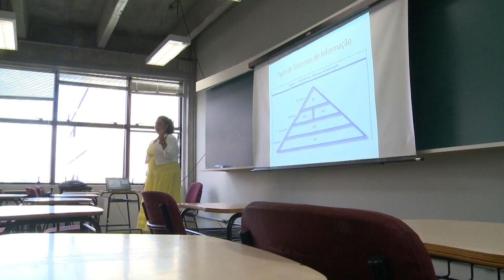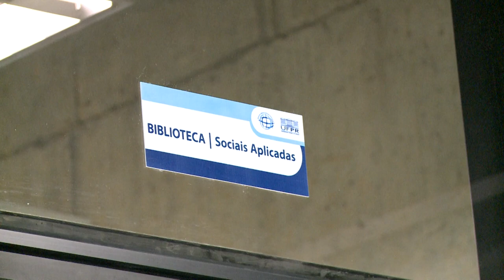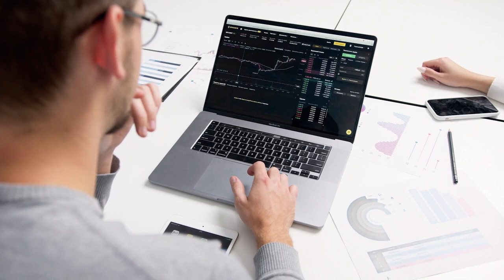Gestão da Informação: conheça o curso da UFPR [Vocação]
Nesta edição do Vocação, vamos conhecer um pouco mais sobre a graduação em Gestão da Informação.

O profissional dessa área é responsável pela identificação de necessidades, coleta, organização, armazenamento, análise e disseminação de dados e informações com o objetivo de apoiar as atividades cotidianas e tomada de decisão.

O curso de bacharelado em Gestão da Informação da Universidade Federal do Paraná foi criado em 1998, sendo o pioneiro nacional com essa denominação. Ele tem duração de 4 anos e fica no Setor de Ciências Sociais Aplicadas. Por ano a UFPR oferece 60 vagas, com aulas no turno da manhã.

Assista ao programa e saiba tudo sobre essa graduação!